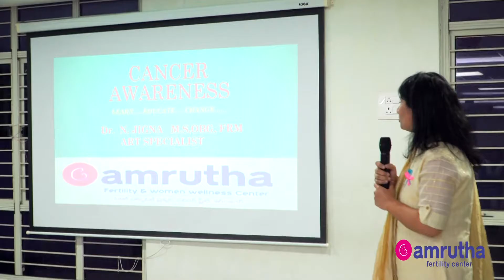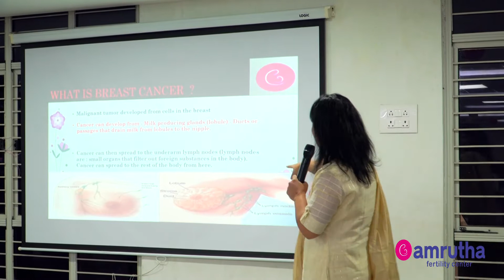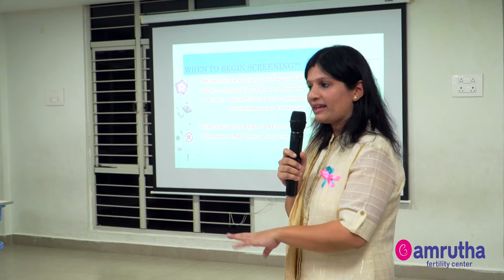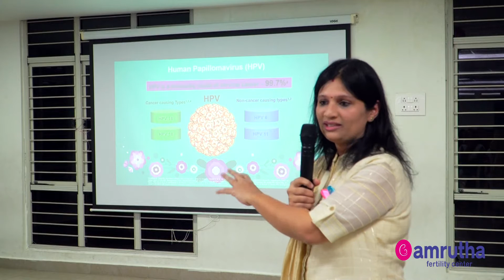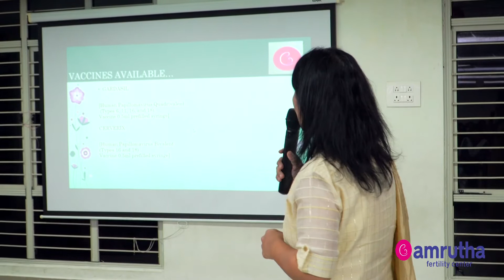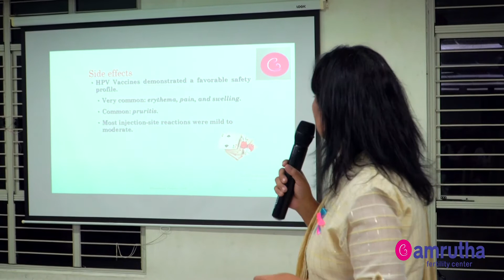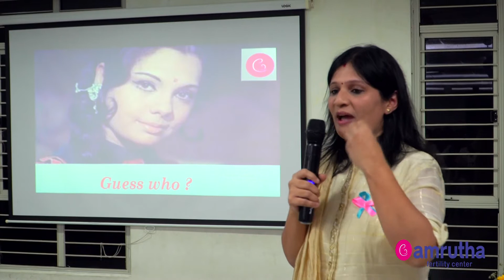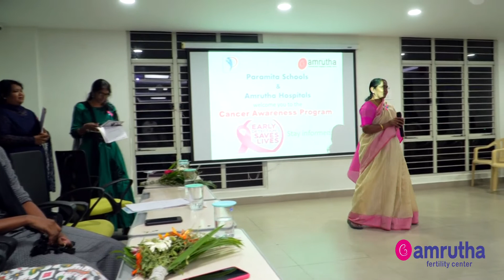Breast Cancer awareness program Conducted at Paramitha school by Amrutha Fertility centre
Breast cancer is an effort to raise awareness and reduce the stigma of breast cancer through education on symptoms and treatment. Supporters hope that greater knowledge will lead to earlier detection of breast cancer, which is associated with higher long term survival rates and that money raised for breast cancer will produce a reliable, permanent cure.
Breast cancer awareness campaigns have been criticized for minimizing risks of screening programs, conflicts of interest and a narrow focus of research.
This video gives a proper awareness of self breast examination and the vaccination for Cervical cancer.